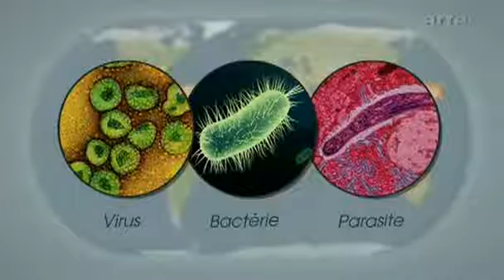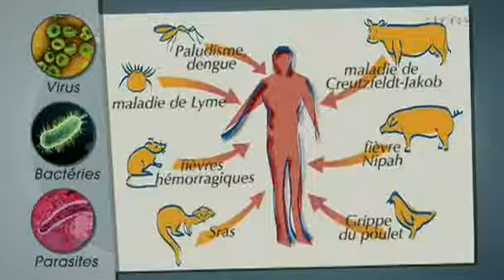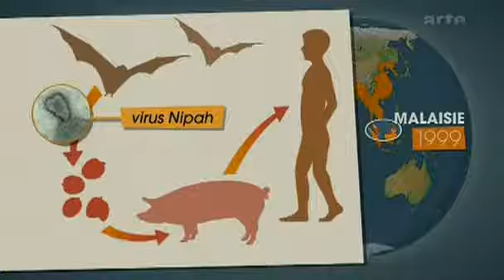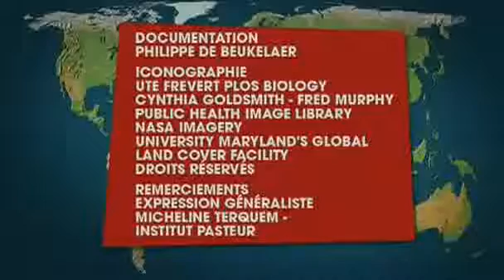2007 11 14 La mondialisation des épidémies